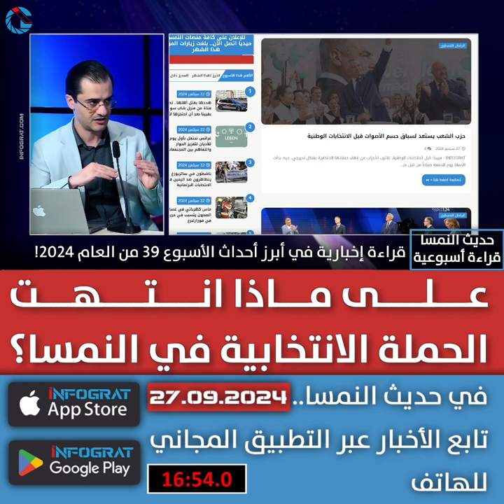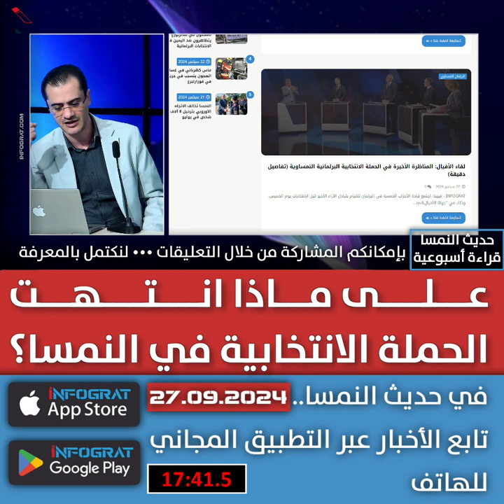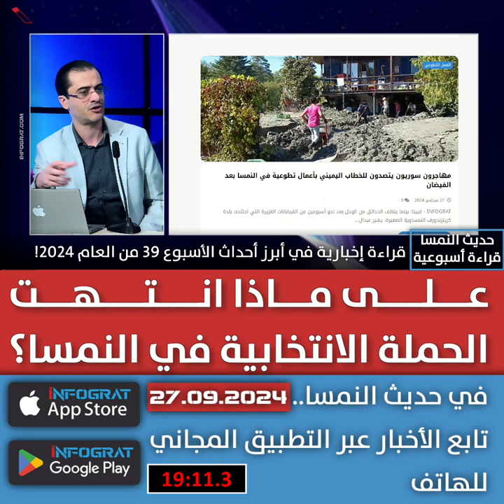على ماذا انتهت الحملة الانتخابية في النمسا؟